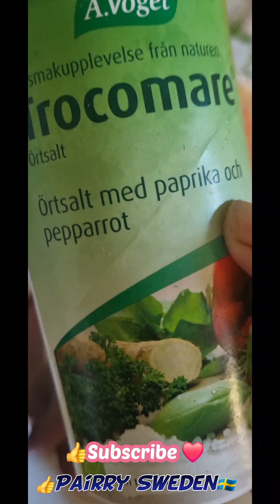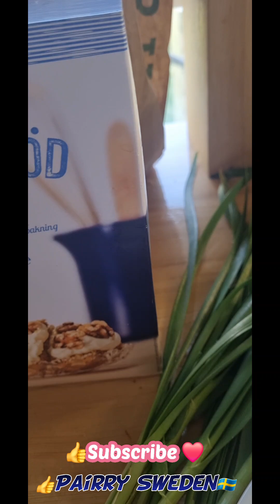ตกปลา Strömming ครั้งแรกที่สวีเดน ทั้งสนุกทั้งตื่นเต้น ตกทีได้5ตัวเลย